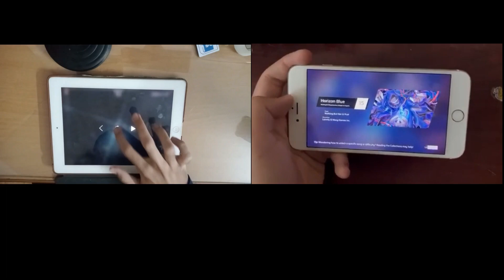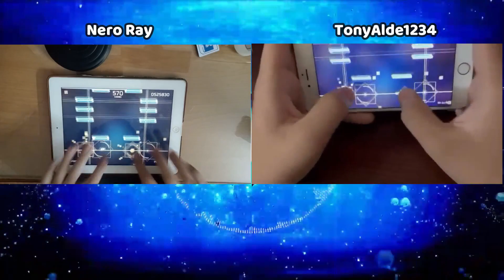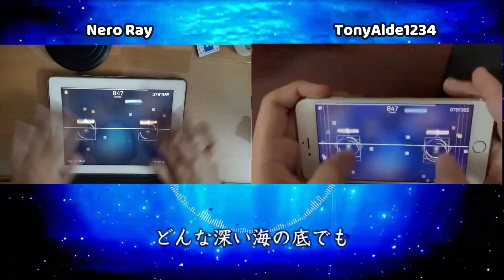【DOUBLE COLLAB】Horizon Blue [IN 15] | ALL PERFECT!!! 【Phigros】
Thông tin video:
- Game: Phigros
- Bài nhạc/Song: Horizon Blue
- Tác giả/Artist: Nothing But Requiem feat. Aikapin & Chiyoko
- Độ khó/Difficulty: IN 15
- Player: Nero Ray (left) and TonyAlde1234 (right)